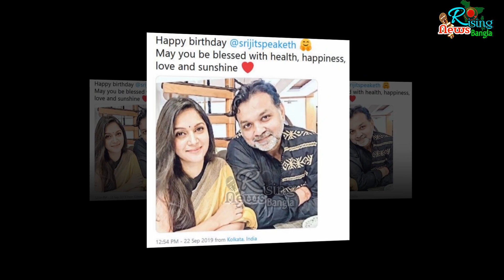গুঞ্জন শেষ-মিথিলা সৃজিত বিয়ে করছে ফেব্রুয়ারিতে ঘোষনা দিলেন | Mithila srijit marriage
সব গুঞ্জনের অবসান-মিথিলা সৃজিত ফেব্রুয়ারিতে বিয়ের ঘোষনা দিলেন, বিস্তারিত দেখুন ভিডিওতে

| Mithila srijit marriage